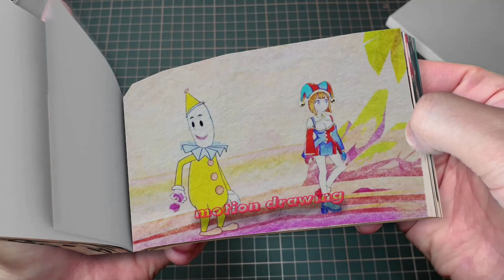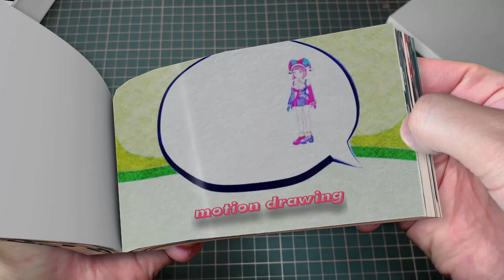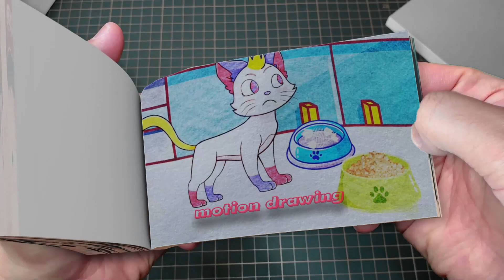37 3 FAT JAX OR 6-PACK JAX- POMNI Fall in Love With Jax - The Amazing DIGITAL CIRCUS Flipbook